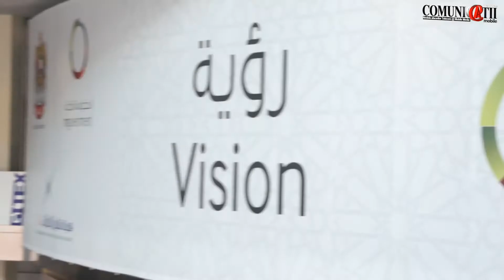Dubai Vision - Mobile Government & ICT Infrastructure for Smart City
Gitex 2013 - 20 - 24 October 2013, Dubai, UAE
Ammar Malik - Director of Business Development  Dubai Internet City & Dubai Outsource Zone